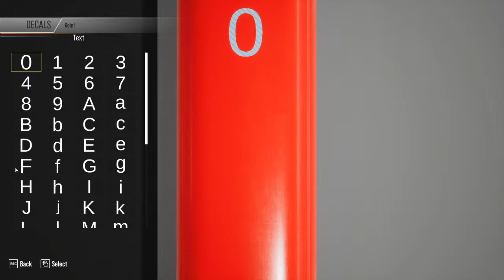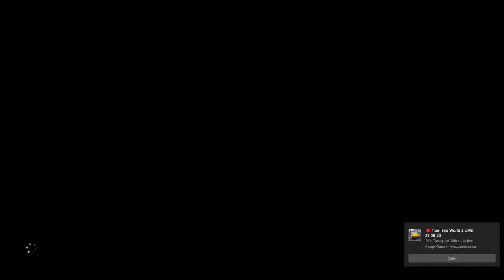Playing Train Sim World 2!